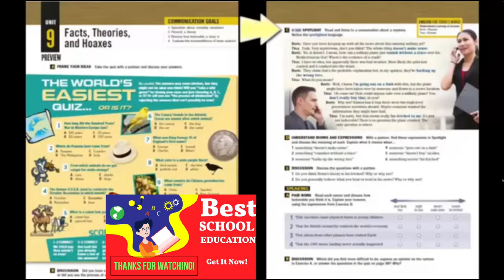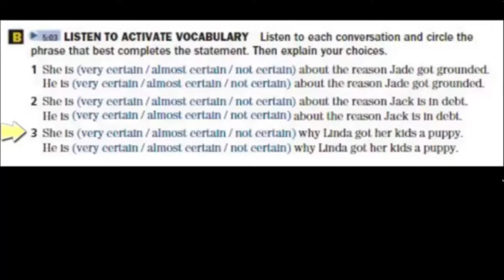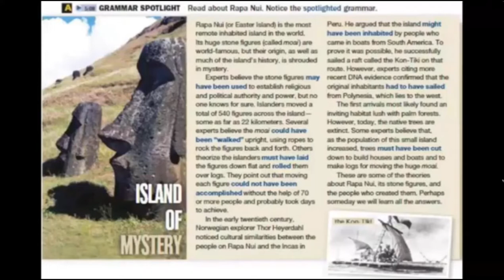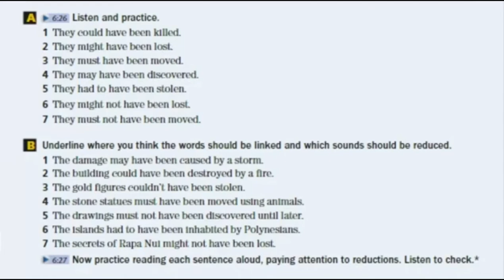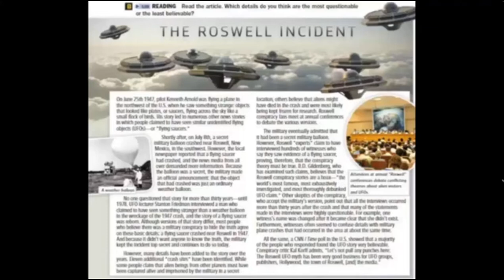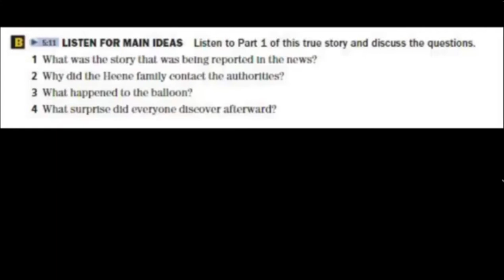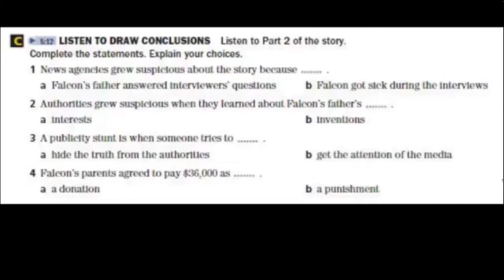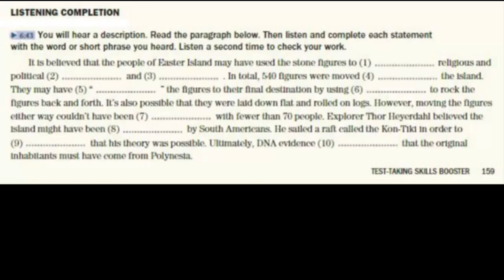Summit unit 9 Third edition (Facts, theories, and Hoaxes)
In this unit, we are talking about Facts, theories,  and Hoaxes.
     Summit is the best book for learning.
     Summit é um dos melhor livro para se aprender em inglês.
     Summit is the best book to learn English.
     Summit Unit  9 all  Audios.